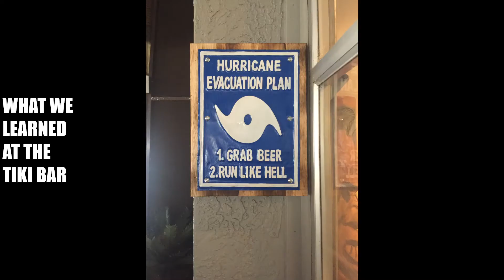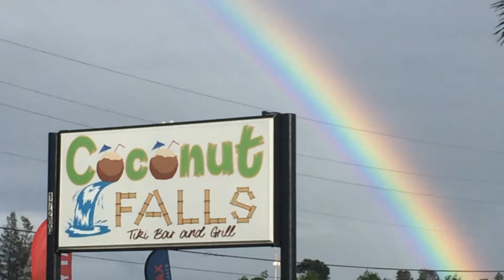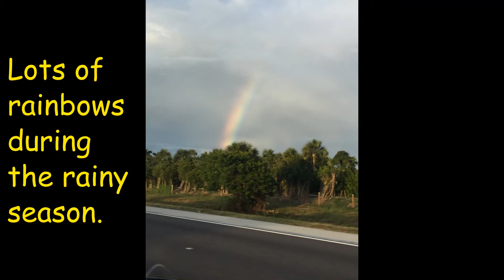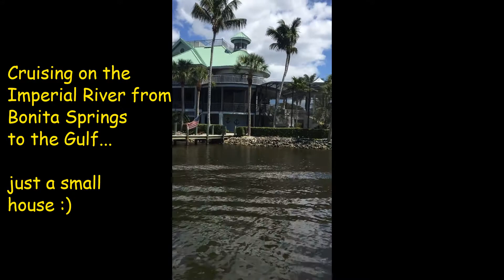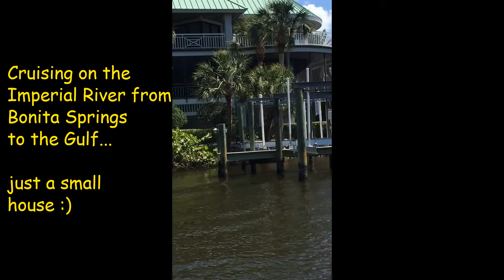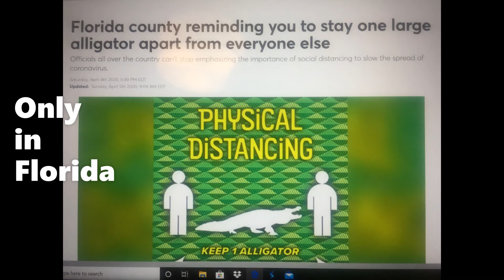Florida life you can't make this up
Florida from a local perspective...manatees, sharks, sunsets, gators, and things you may not see unless you live here